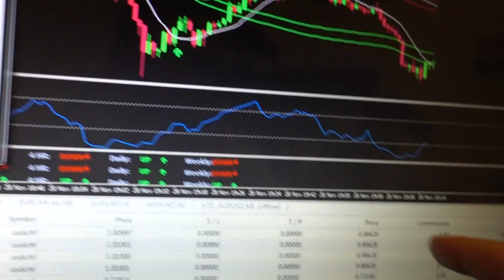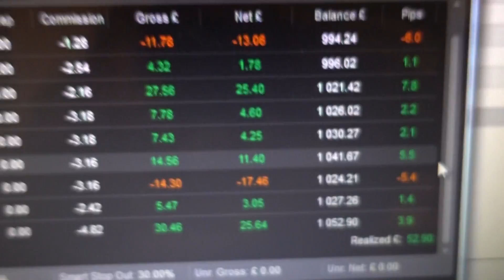Another BD Member becomes a FULL TIME TRADER!!!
🌟 FOLLOW US 🌟